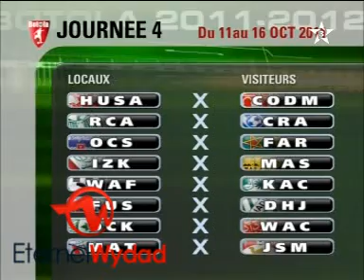تقرير عن نتائج قرعة الدوري المغربي المحترف 2011/2012